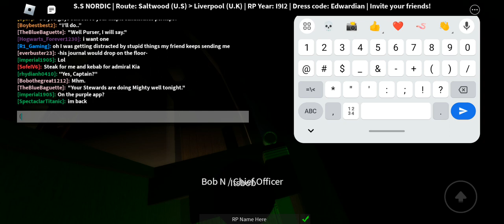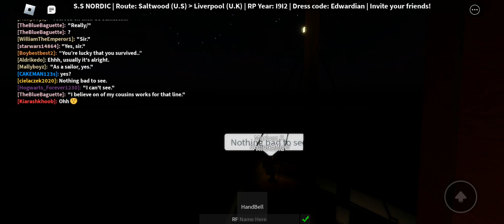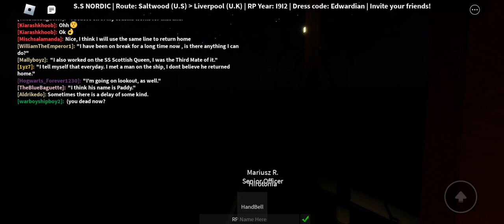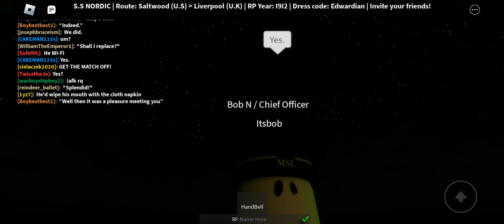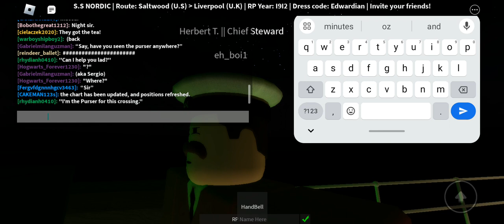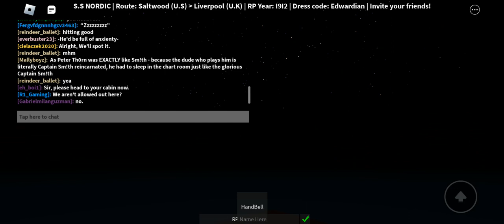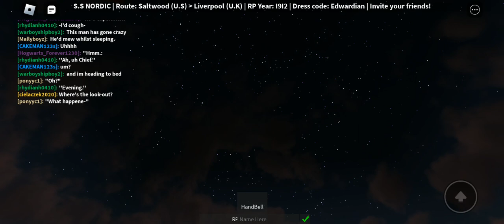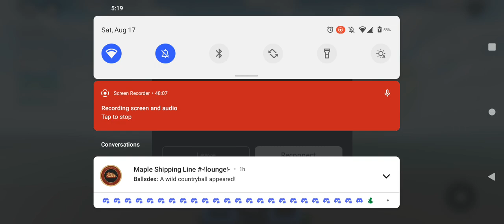S.S. Nordic's August 17-18th, 1913 Voyage Part 2